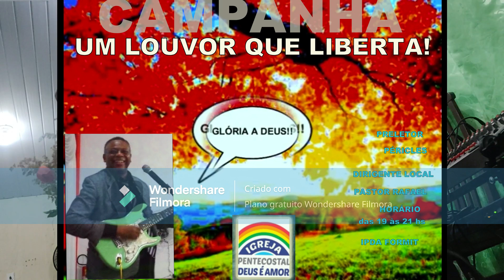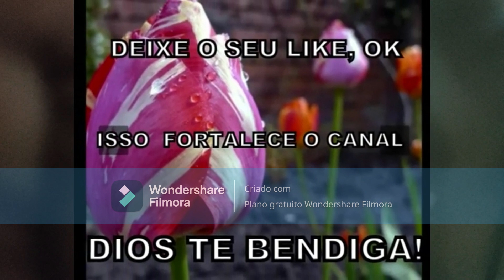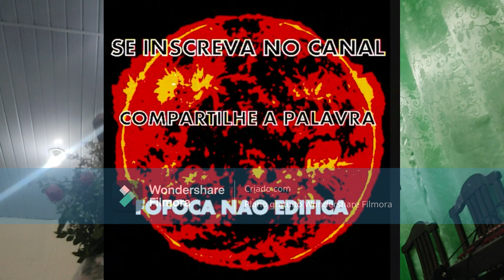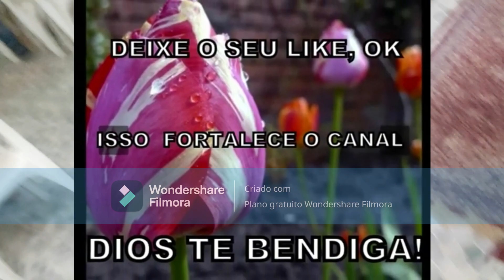PÉRICLES IPDA Cantagalo 'Não Turbe o seu Coração'